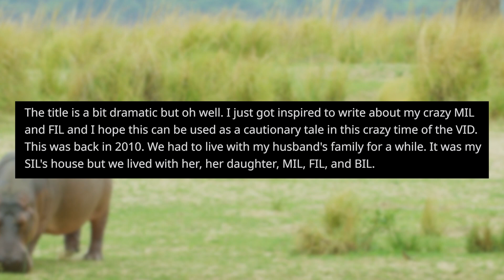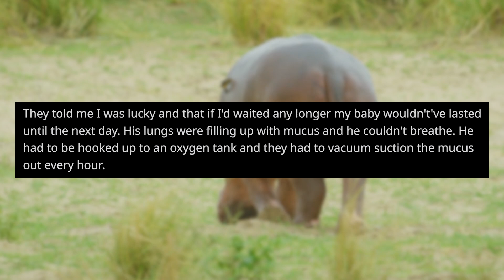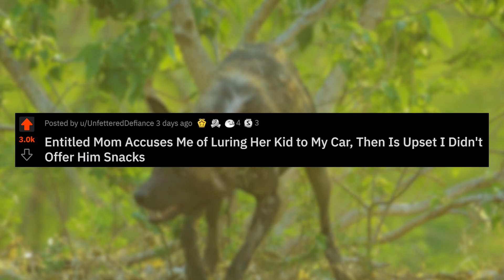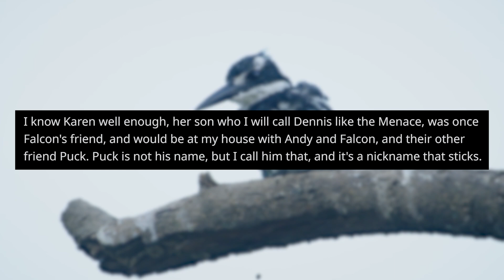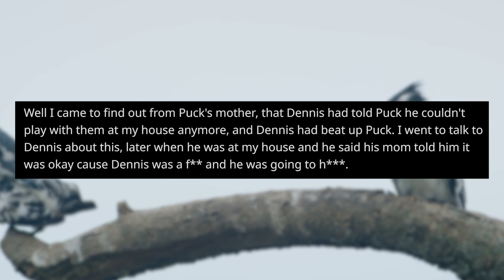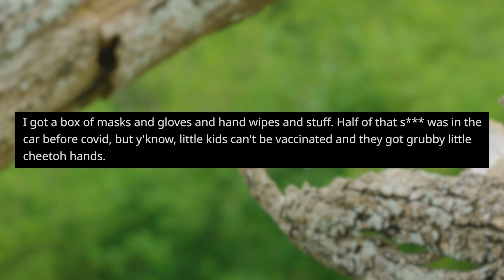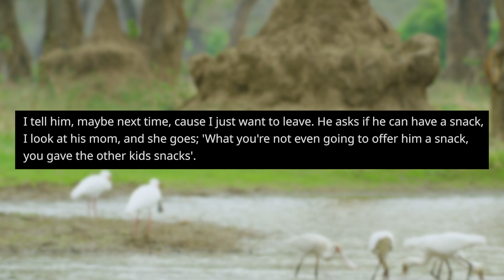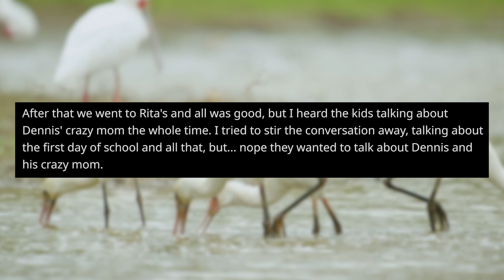r/EntitledParents | CRAZY KAREN ALMOST KILLS A BABY!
This entitled parent genuinely almost caused the death of a child. Thankfully, this baby was absolutely fine, but it was certainly close!

Timestamps (with Original Posters):
0:00 Intro
0:27 Story 1 u/gienchan
4:46 Story 2 u/UnfetteredDefiance